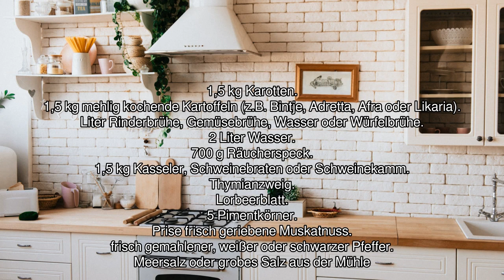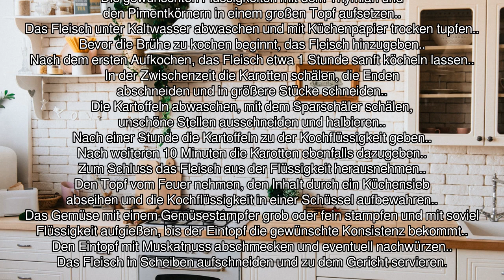[Audio-Rezept] Karotteneintopf mit Schweinefleisch und Speck - Einfaches Rezept